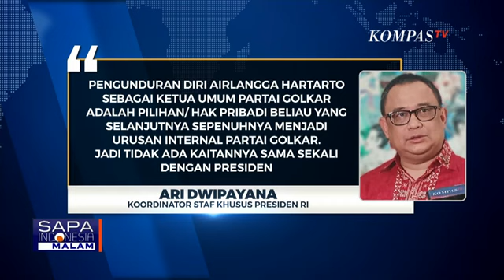Susul Airlangga Undurkan Diri dari Partai Golkar, Jusuf Hamka: Kita Belum Tau Siapa yang Memaksa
KOMPAS.TV -  Pada hari Senin, 12 Agustus 2024, Jusuf Hamka resmi berikan surat pengunduran diri dari Partai Golkar.

Usai mundur dari Golkar, pengusaha Jusuf Hamka menyebut ragu jika mantan Ketua Umum Partai Golkar, Airlangga Hartarto, mundur karena keinginan pribadi.

Menurut Jusuf Hamka, ia belum mengetahui siapa yang memaksa Airlangga mundur dari Ketua Umum Golkar.